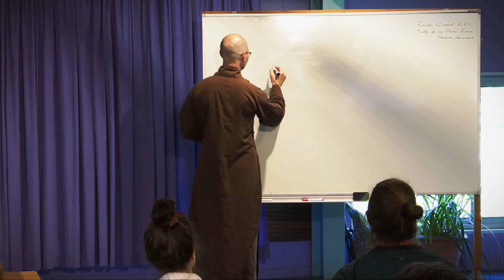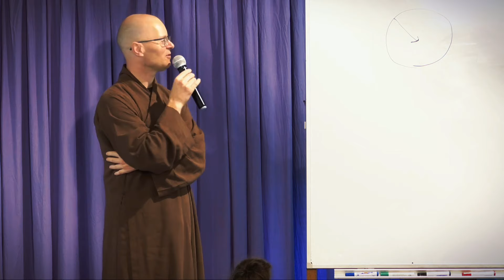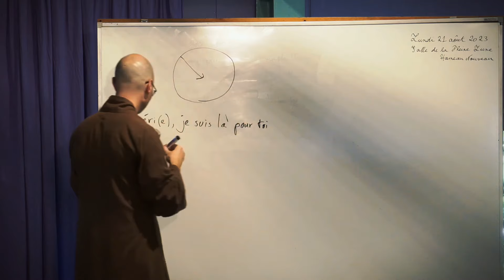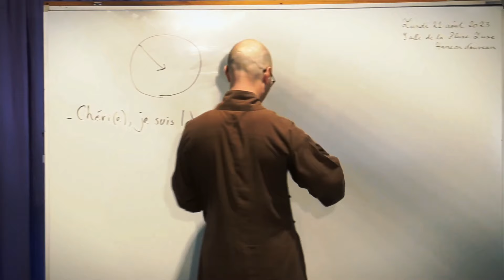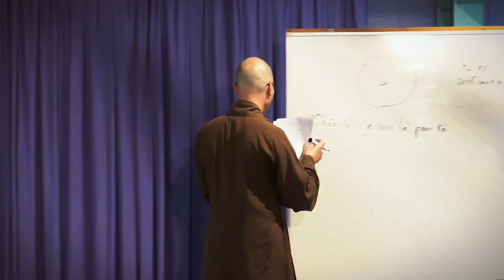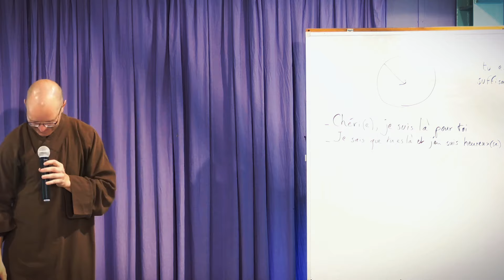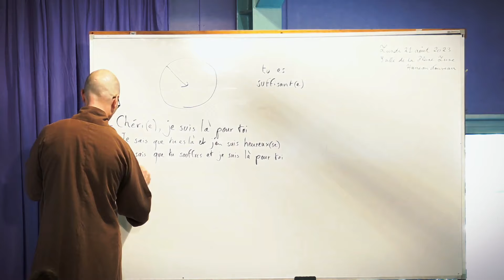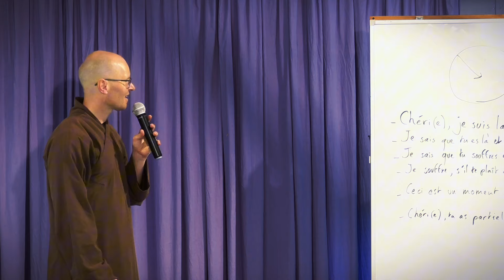Les Enseignants heureux : Clarté et Compréhension ... - Fr Phap Ly | 2023-08-21 NH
Clarté et Compréhension chez les enseignants
 -  Fr. Phap Ly 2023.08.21 au Hameau Nouveau
      pendant la retraite pour les Educateurs / les Enseignants.